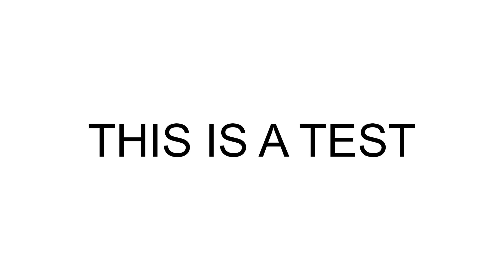This Is A Test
This is a test about a test that I decided to test.